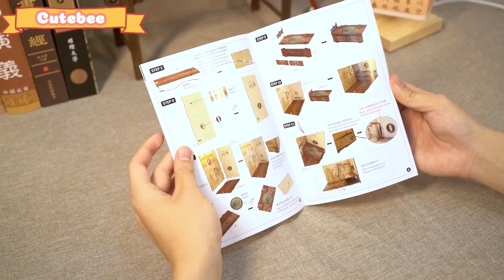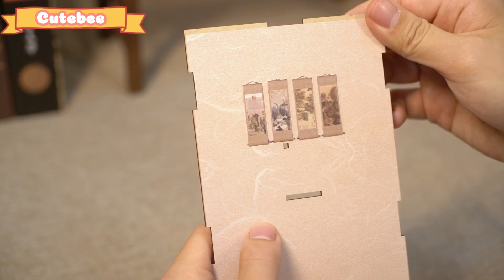ASMR/The assembly tutorial of Elegant Song Dynasty, DIY wooden craft, handicraft decoration kit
🐝Today we are going to show you the Full Build Process for CUTEBEE DIY Booknook Kit: Elegant Song Dynasty

Welcome to CuteBee - who make works of love, art, and joy, bring happiness into your life, and decorate your bookshelf as a fantasy wonder.

DIY book nook kit is the most well-known handcraft that our customers loved. By creating different book nook kits, everyone can discover a variety of amazing stories behind each scene.

This channel will regularly make videos of miniatures like DIY dollhouses and book nooks.